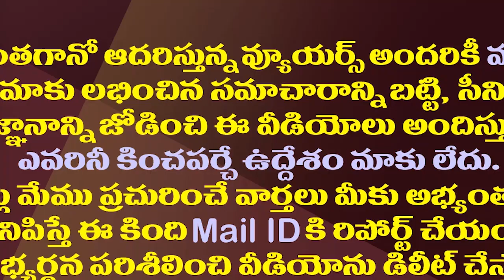అమరావతి పెయిడ్ ఆర్టిస్టుల క్యాట్ వాక్..మంత్రి రోజా పంచ్ లు| Minister Roja Satires On Pawan Kalyan